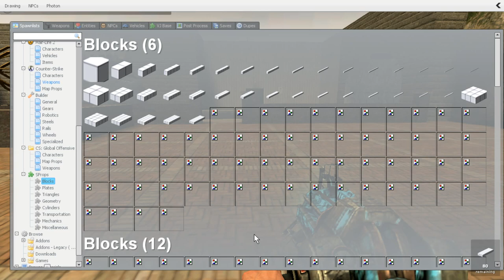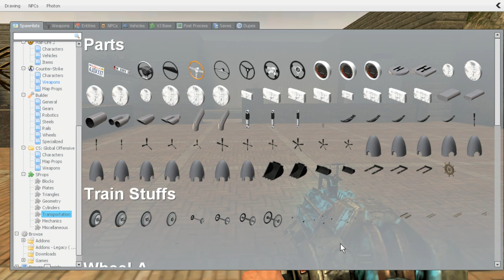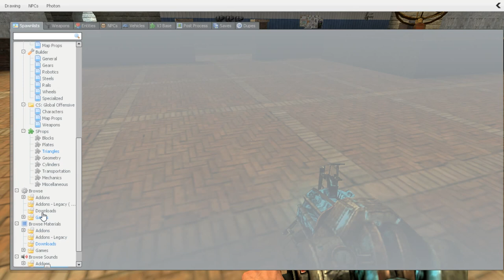Garry's Mod: Sandbox Fun-EP 1